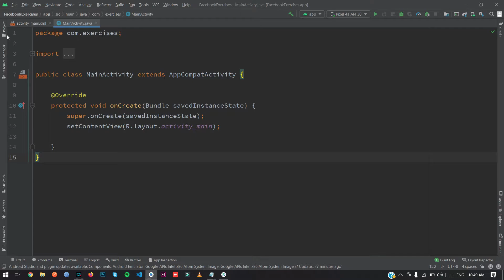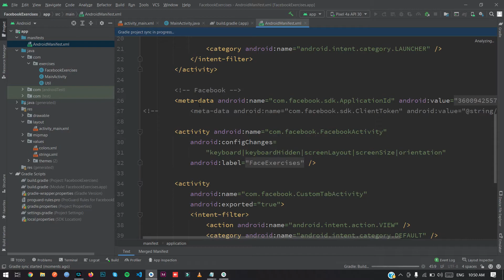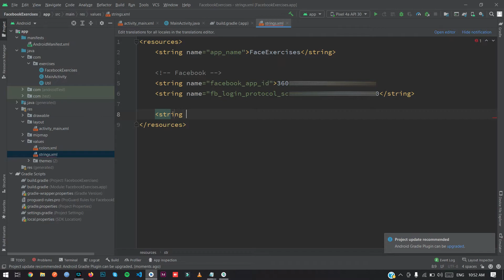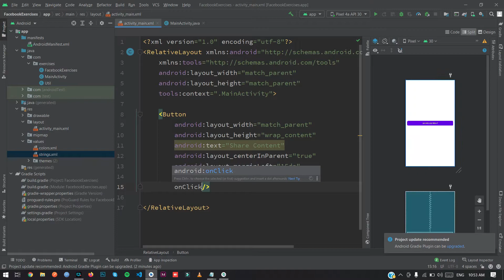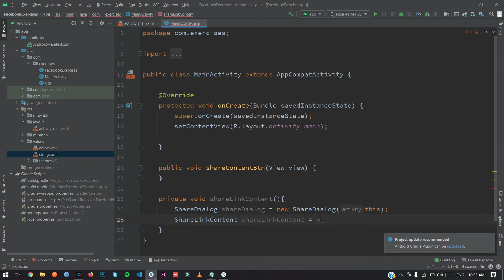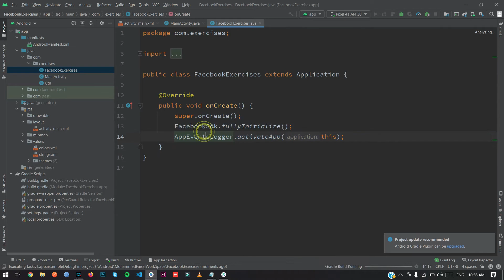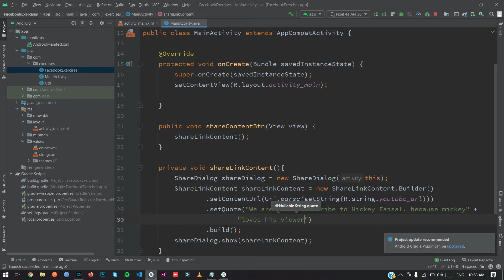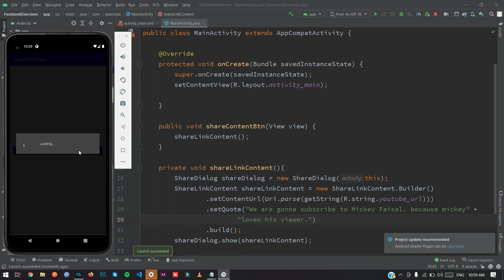Share Link Content with description on facebook post directly from your app in Android Studio Latest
Fetch profile data from Facebook in Android Studio Latest

5. Sharing Image post on facebook
6. Sharing Video post on facebook
7. Custom Facebook Button
8. Facebook Ads